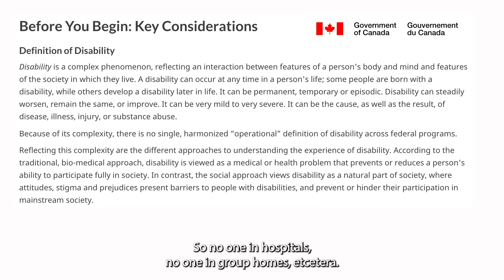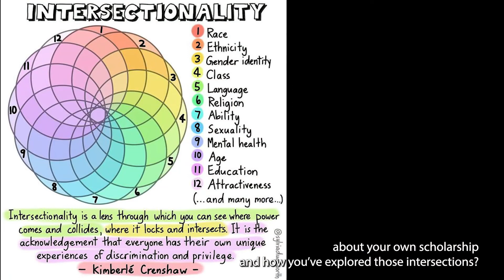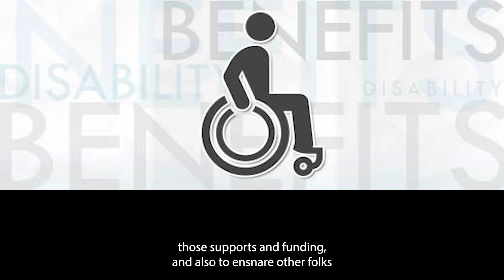Danielle Peers on Intersectionality